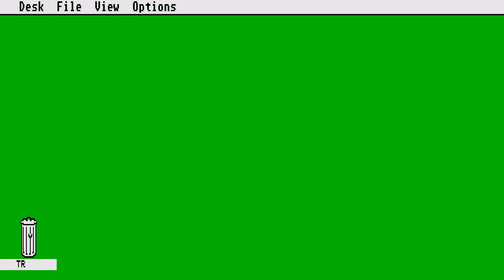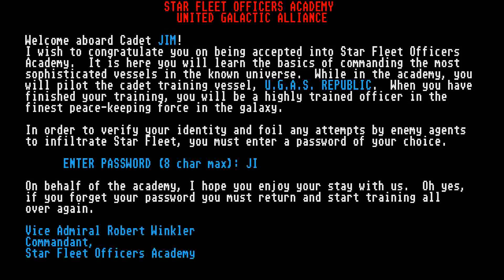ATARI ST Star Fleet 1 STARFLEET 1 The War Begins ! The Battle begins! v2.1 1986 09 01 Interstel Corp